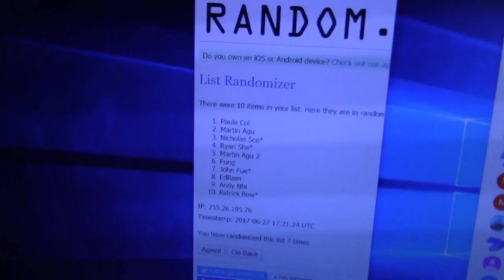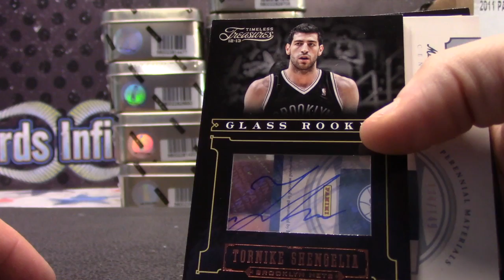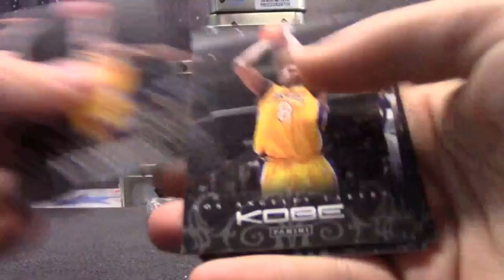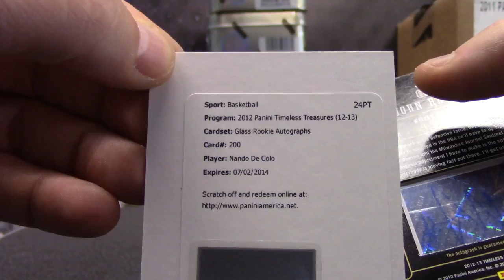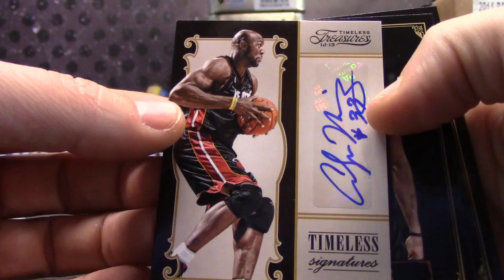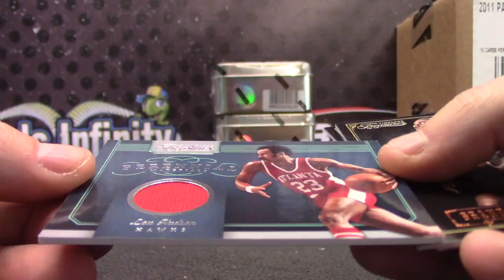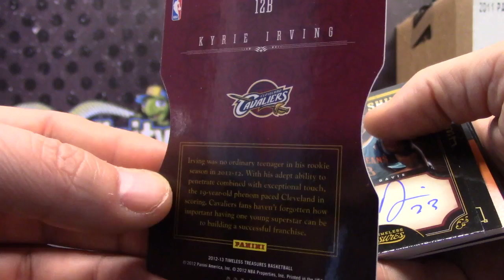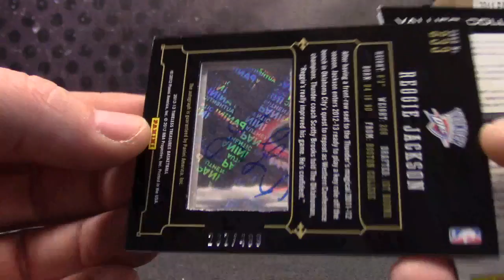2012/13 Timeless Treasures Basketball 10 Box Case Serial s GB